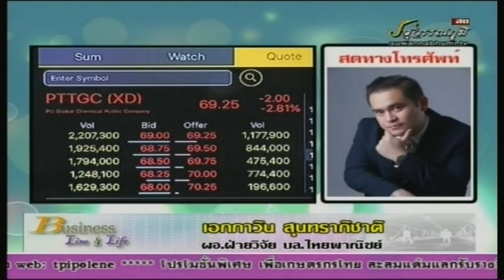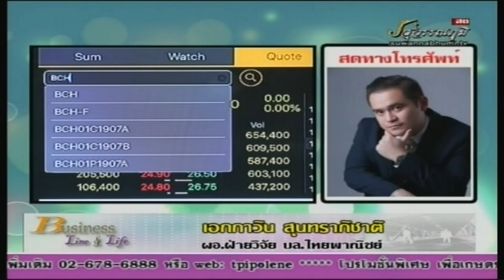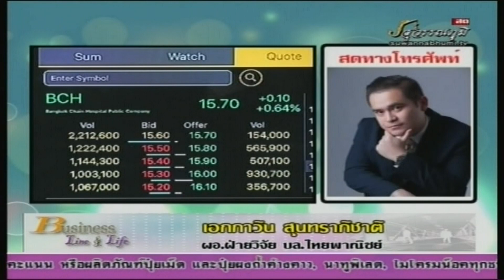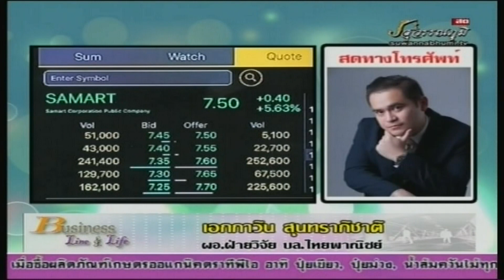เอกภาวิน สุนทราภิชาติ 05-03-62 On Business Line & Life